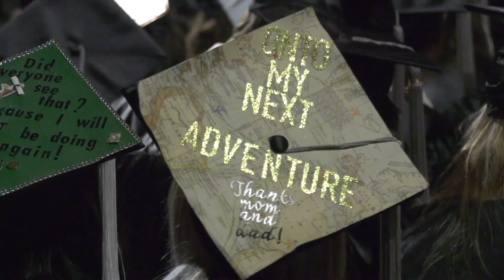Ohio University Fall Commencement 2018 Recap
Ohio University’s newest class of graduates became OHIO alumni at Fall Commencement 2018. This video recap features images from the event. We congratulate our graduates on their achievements and look forward to celebrating their future successes!

For more on Fall Commencement 2018, please see the story in Compass, Ohio University’s official online news and information publication: